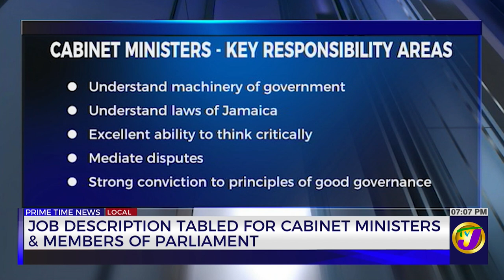Job Description Tabled for Cabinet Ministers & Members of Parliament | TVJ News